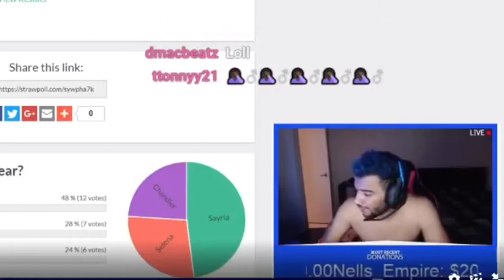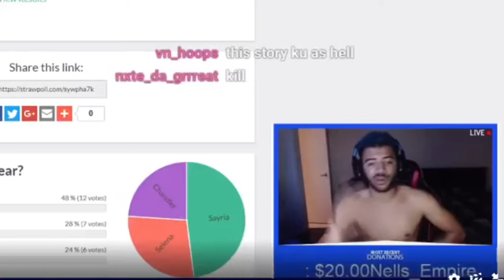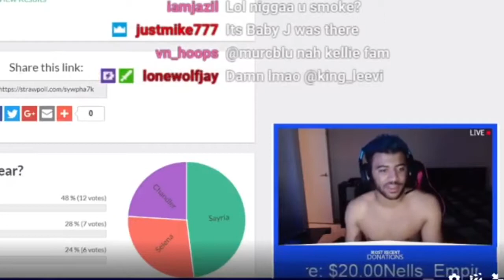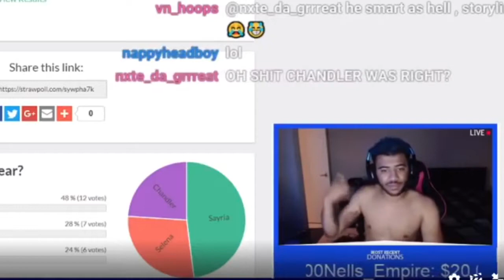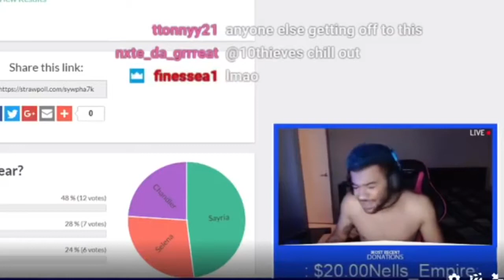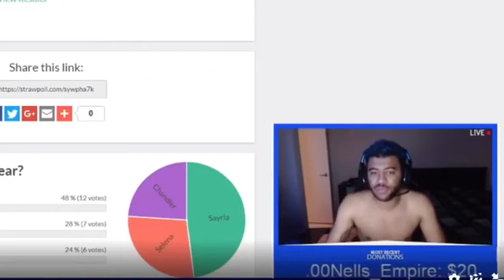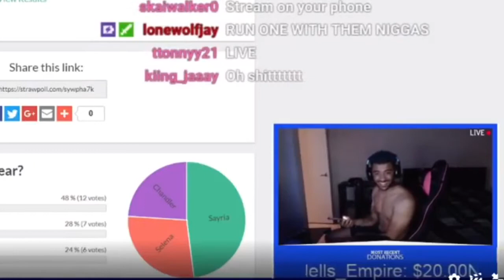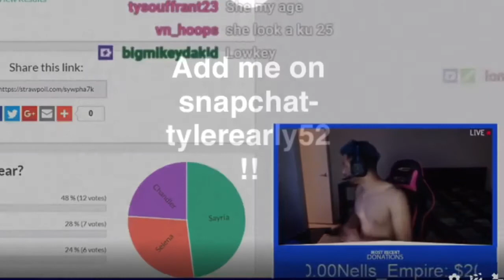MEGA MCQUEEN EXPLAINS WHAT HAPPENED BETWEEN HIM AND ABBY NICHOLE “she a clout chaser “